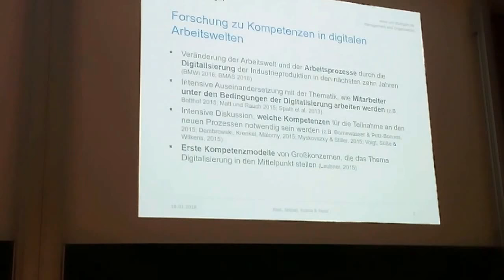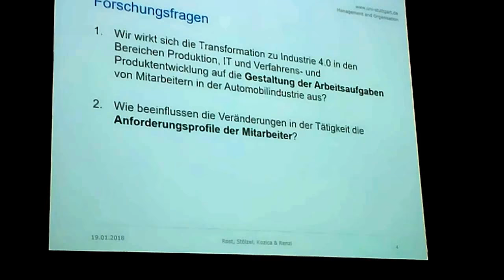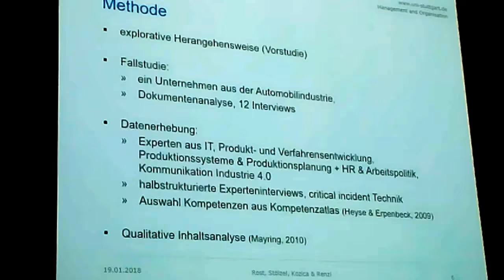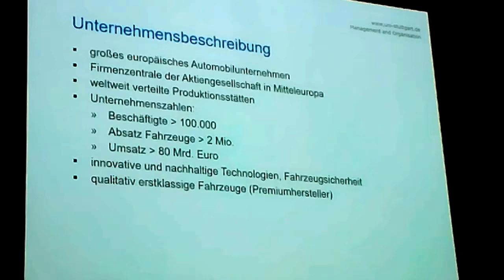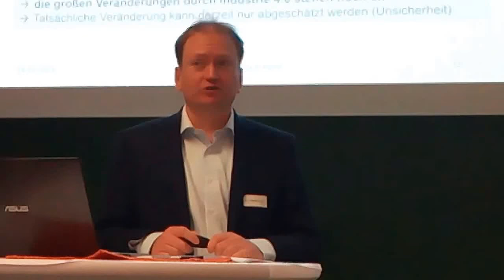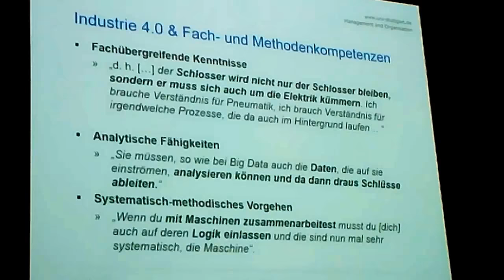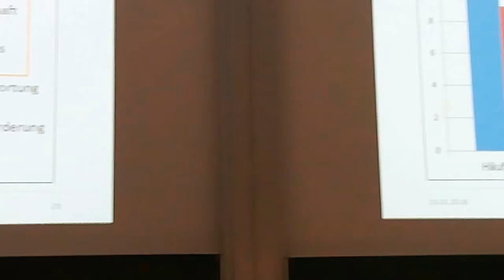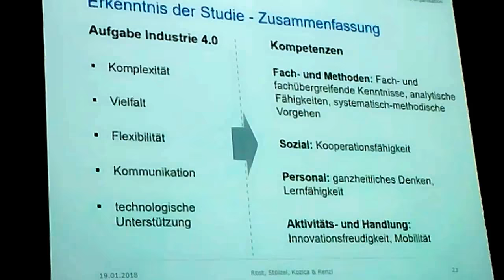Neue Arbeitsaufgaben und Anforderungen durch Industrie 4.0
Impulsvortrag von Dr. Martin Rost, Universität Stuttgart, am 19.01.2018 beim Treffen der Corporate Learning Community Region Stuttgart

Neue Arbeitsaufgaben und Anforderungen durch Industrie 4.0 - Eine qualitative Fallstudie in der Automobilindustrie